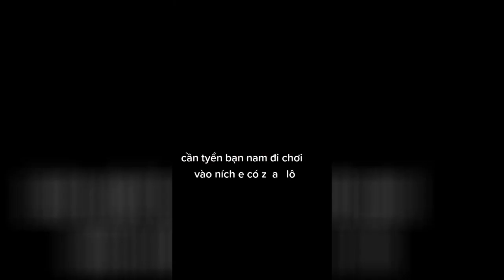Các anh yếu sinh lý không nên vào Xem là nghiện vào Zalo mà coi nhé tóptóp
Mi canal se dedica a la recopilación de vídeos de Tik Tok Asia, China, Coreay Jap+on, espero verte por aquí más seguido para más de tus KOL y Tik Tokers Favoritos en tiempo real.